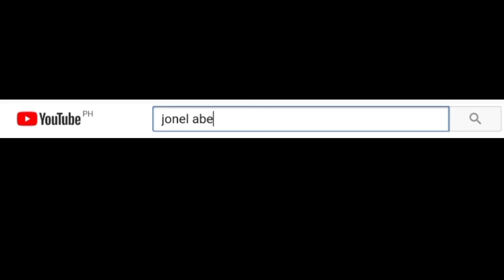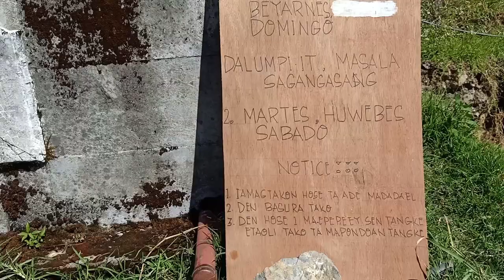New Strawberry Capital of the Philippines? Madaymen Road Trip